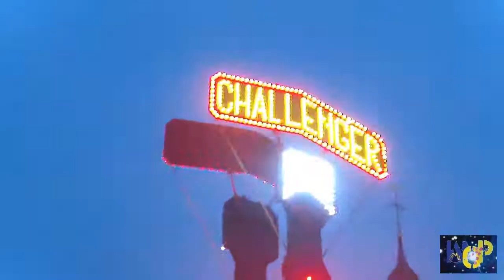Challenger Extazy ranger kamikaze off ride nuit fete de tirlemont 2014 be par spinfly